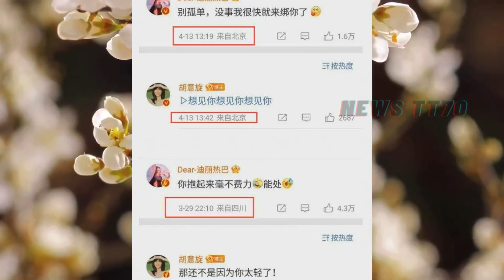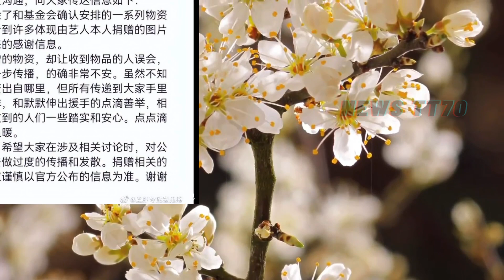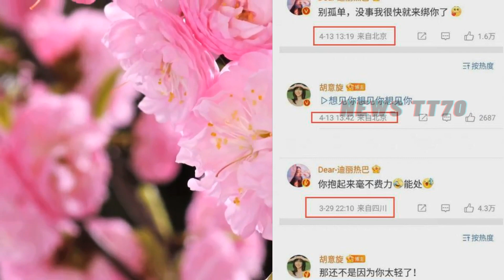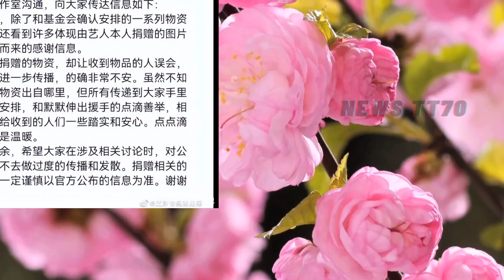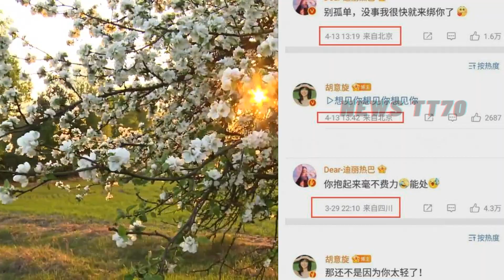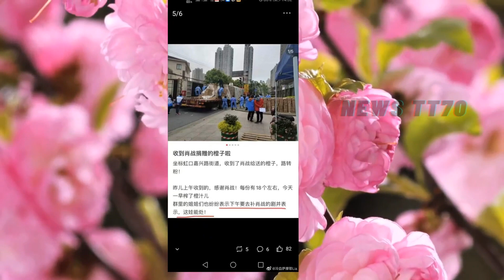ENG SUB - 杨紫 终于发微博，肖战 工作室辟谣为上海捐50万外的公益，肖战 专访四字评价搭档#杨紫 【NEWS TT7004月30日】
杨紫 终于发微博，肖战 工作室辟谣为上海捐50万外的公益，肖战 专访四字评价搭档#杨紫